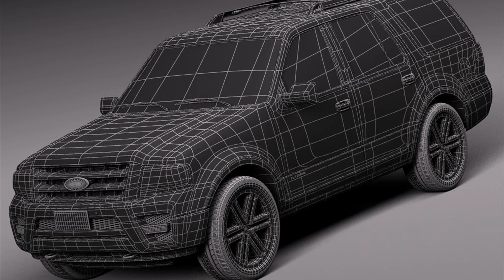d expedition 2015 model